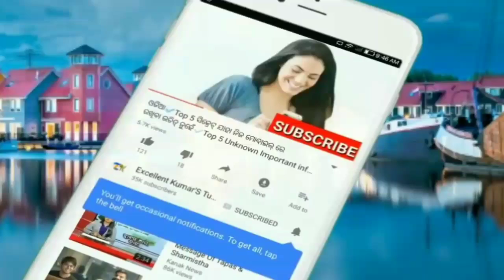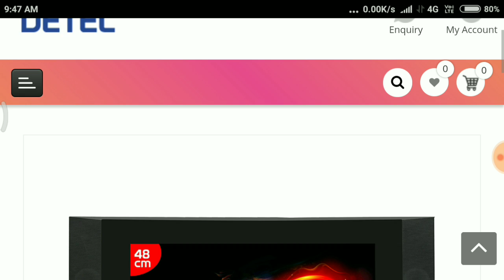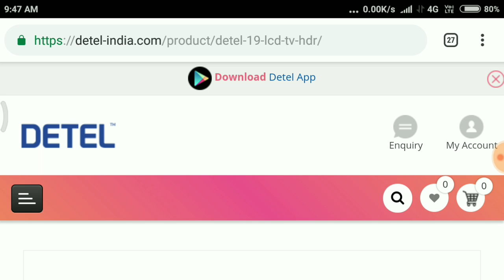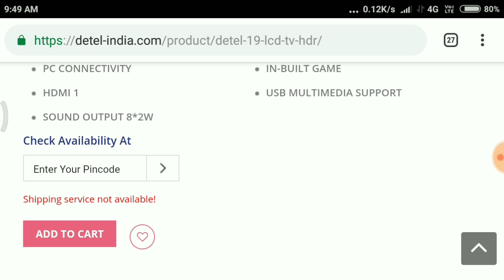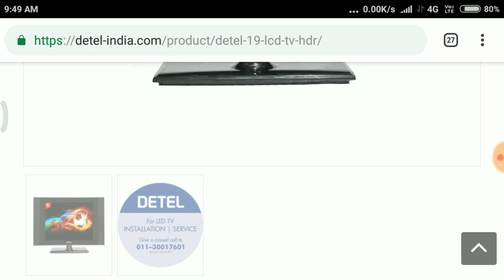ଏବେ କେବଳ ୩୯୯୯ ଟଙ୍କାରେ LCD ଟିଭି ମିଳିବ ଜଲଦି ଦେଖନ୍ତୁ || LCD TV ₹ 3999 Only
ନମସ୍କାର ସାଙ୍ଗମାନେ,
       ଆଜି ମୁଁ ଆପଣଙ୍କୁ ଏଇ ଭିଡିଓ ରେ କହିବି ଜିଓ ର ଗୋଟିଏ ବଡ଼ ଖବର ବିଷୟରେ ତେଣୁ ଭିଡିଓ ଶେଷ ପର୍ଯ୍ୟନ୍ତ ଦେଖନ୍ତୁ